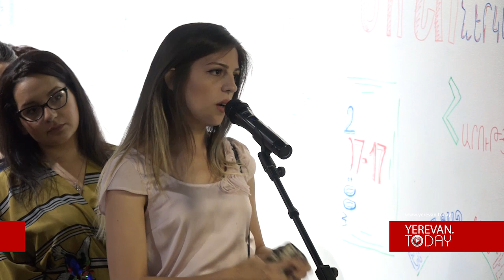Առողջապահության նախարարի անկեղծ զրույցը՝ ոլորտի խնդիրների մասին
Հունիսի 16-ին հանդիպում էր առողջապահության նախարար Արսեն Թորոսյանի հետ: Նախարարն անդրադարձավ ոլորտի մի շարք խնդիրների՝ աշխատավարձին, պետպատվերի բաշխվածությանը, մասնավորեցումներին, մասնագետներին, դեղատներին, ապահովագրությանը և այլ հարցերի:
Մանրամասն՝ տեսանյութում: